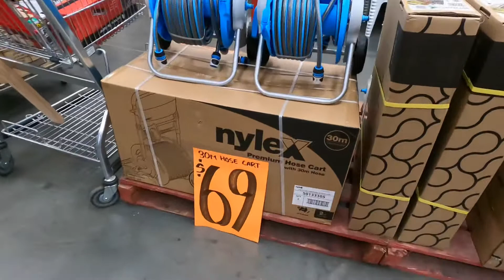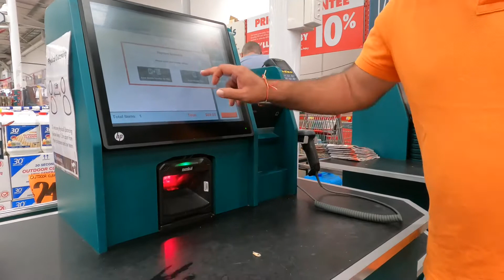Bunnings Visit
A visit to a hardware store in Australia “Bunnings”